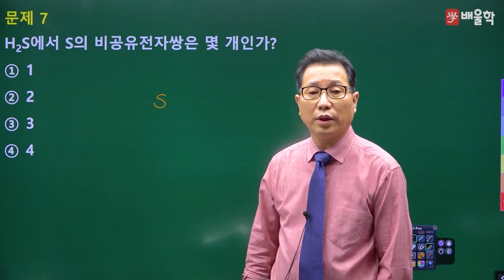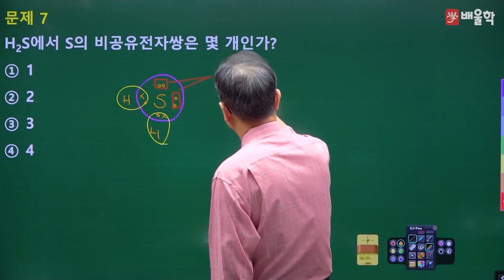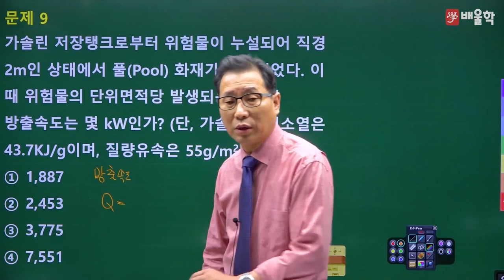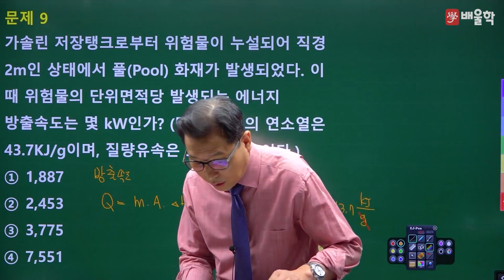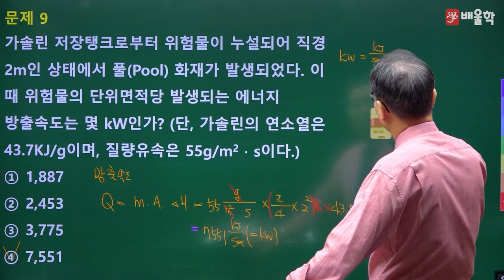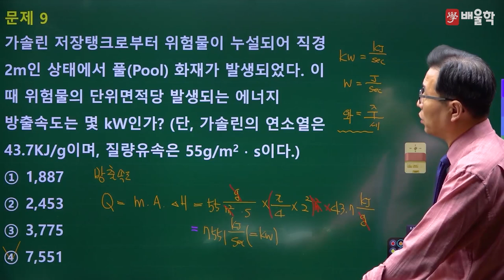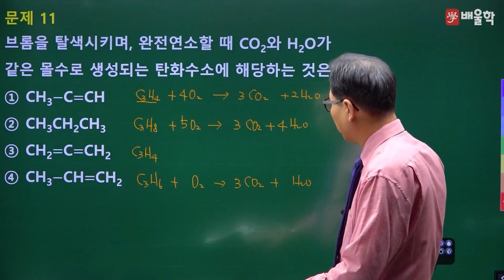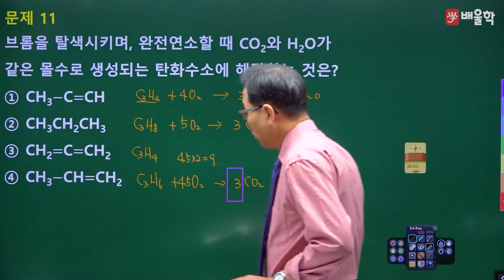[위험물기능장 필기] 2021년 70회 필기 기출 풀이 2 - 허판효 교수님